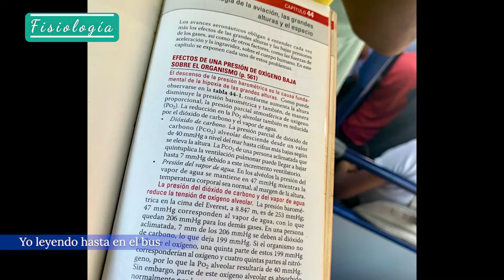😎 Mi 3er Semestre estudiando Enfermería en la Universidad de Cartagena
😱 Entérate de TODO acerca de mi 3er semestre estudiando Enfermería

Capítulos del video:
0:25 Bioquímica
2:36 Fisiología
7:03 Epidemiología
10:14 Inglés
10:24 Persona, Familia y Comunidad

🛒 ¡Descubre mi Tienda de Amazon!

📢ATENCIÓN📢

Como eres parte del 1% de las Almas de Nightingale que lee las descripciones hasta el final ¡Te lo agradezco!

Comenta un "💜"  alegrar mi corazón y que no falte el video de los Jueves  😍😍😍